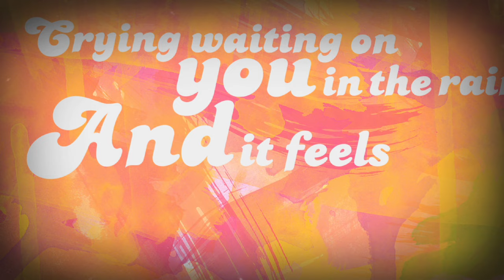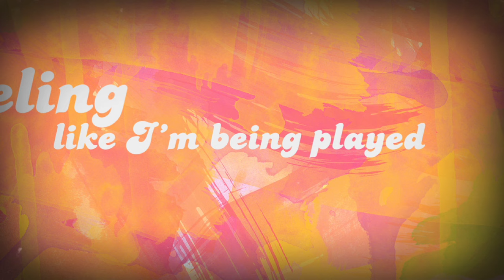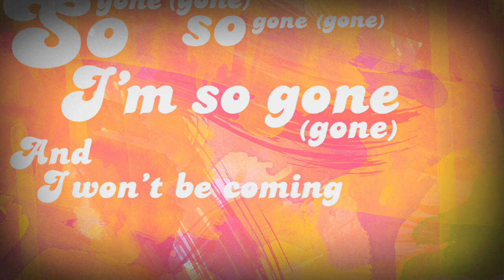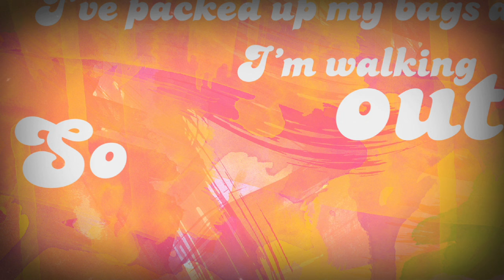Divine Brown - Gone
Music video by Divine Brown performing Gone. (C) 2012 Divine Brown Entertainment Under exclusive license to Universal Music Canada Inc.